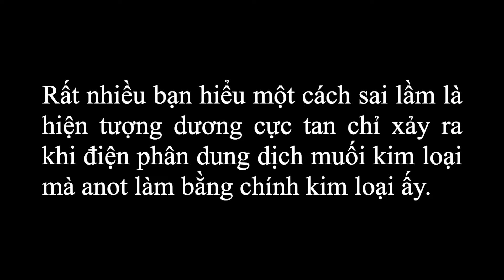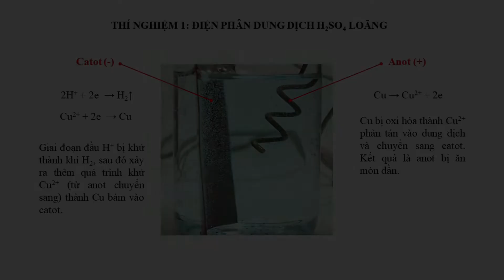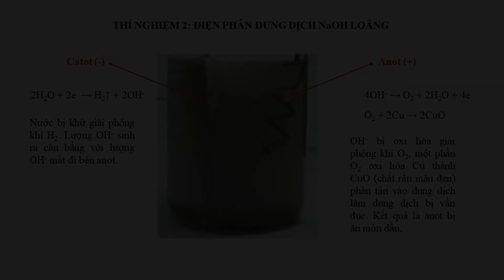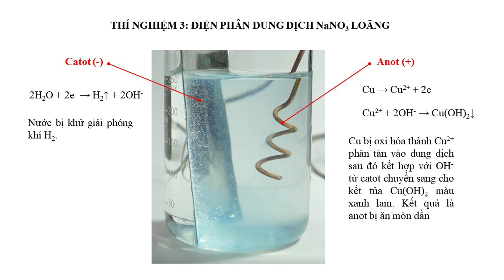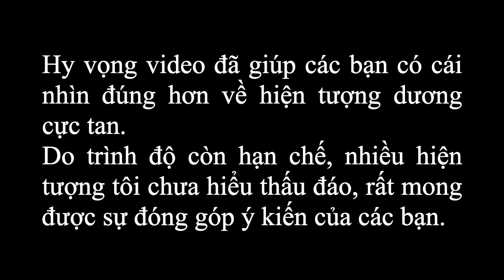Dương cực tan (anot tan). Anode dissolution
Anode dissolution
阳极溶解

Thí nghiệm dương cực tan: anot bằng đồng, catot bằng thép inox
0:31 Thí nghiệm 1: Điện phân dung dịch H2SO4 loãng
3:06 Thí nghiệm 2: Điện phân dung dịch NaOH loãng
9:27 Thí nghiệm 1: Điện phân dung dịch NaNO3 loãng